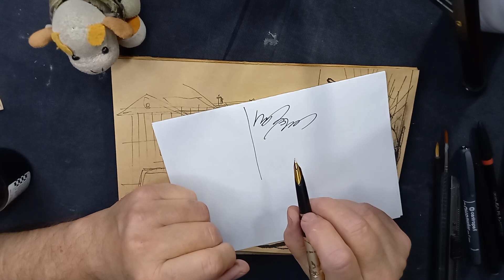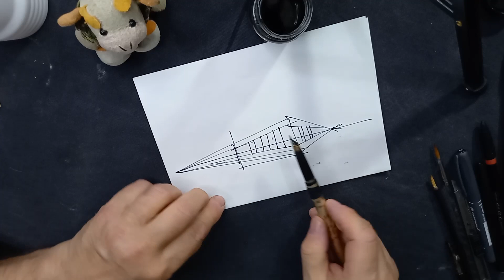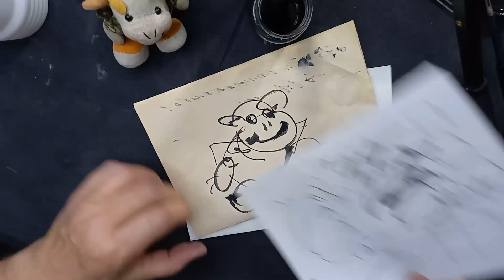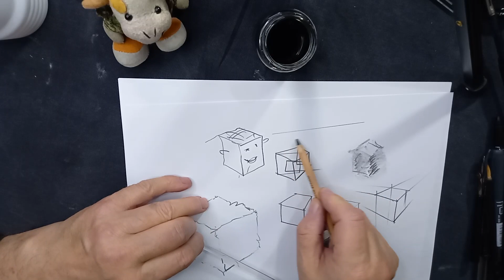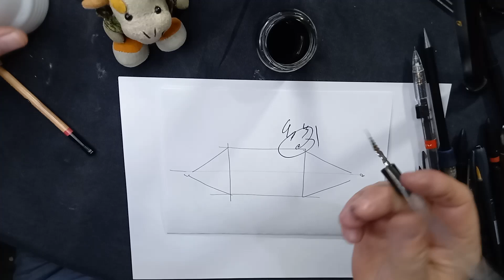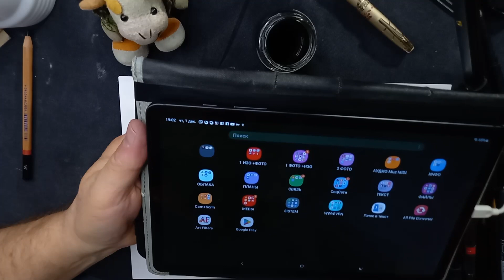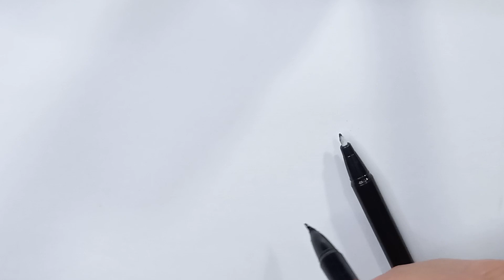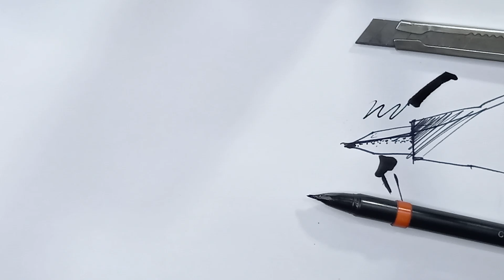Городская зарисовка 01.12.2022 (2) Кому как зачем можно срисовывать фото? Техника графики Перо Линер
Серия "Иркутск, минус..." - попытка продолжать пленэр зимой.
Сегодня это "Иркутск, минус 17°С".
Рисунок начинается на пленэре, на морозе и тут же дорабатывается в кафе или сразу по возвращении.
Про этот рисунок снято 3 части.
В первой части (см. предыдущее) я рисовал на улице. Там замёрзли чернила и я рассказывал про линер и его рационализацию.

Это вторая часть:
продолжение рисунка в тепле; подготовка пера (линера) и пояснение про перьевой рисунок и основы графики.
Здесь я рассказываю про это. И про основные принципы авторской графики, её отличие от срисовывания фотографий, от черчения и от графического дизайна.

В третьей части будет показана доработка рисунка пером и вариации композиции с помощью хитростей компьютерной графики.